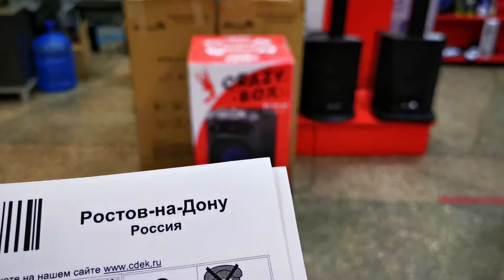Мощная и крутая колонка Eltronic CRAZY Box 1022 едет в г Ростов на Дону получатель Виталий Георгиев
ССЫЛКА на группу в Телеграм ССЫЛКА на Инстаграм ССЫЛКА на TIK-TOK ССЫЛКА на ВК